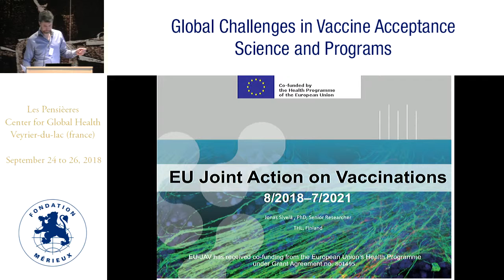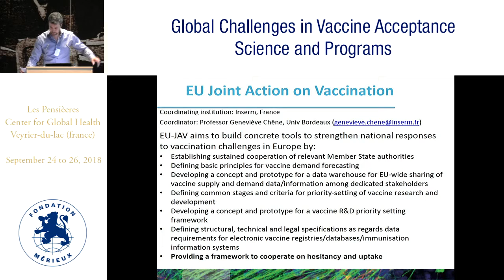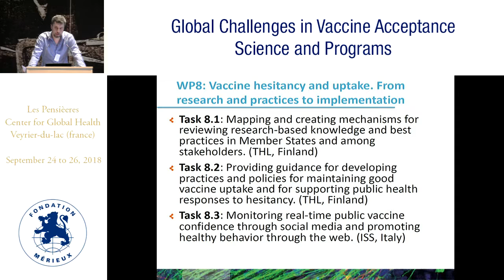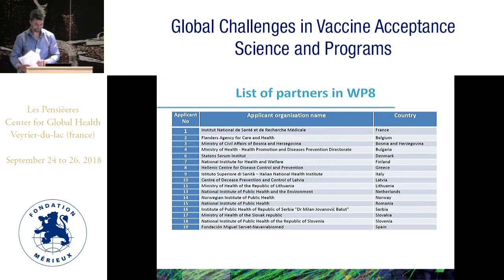Introduction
Jonas Sivela